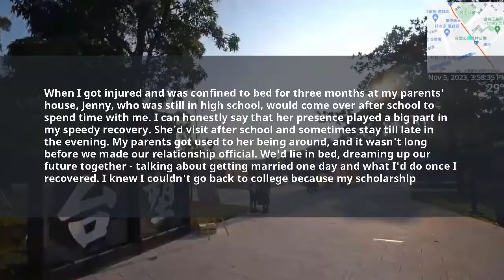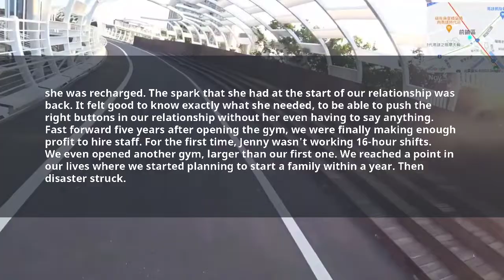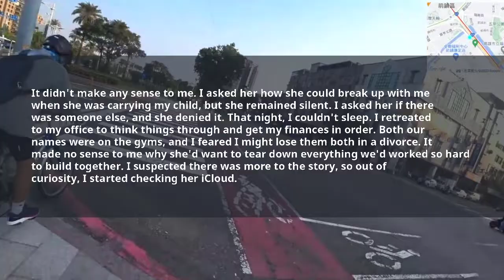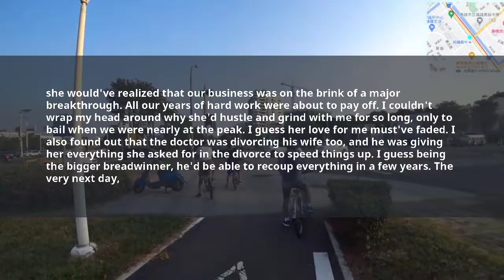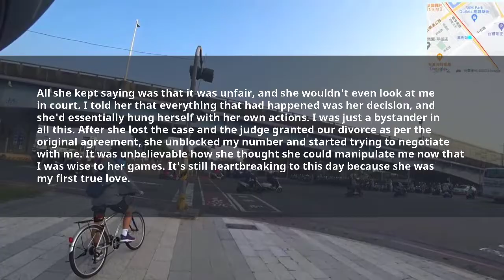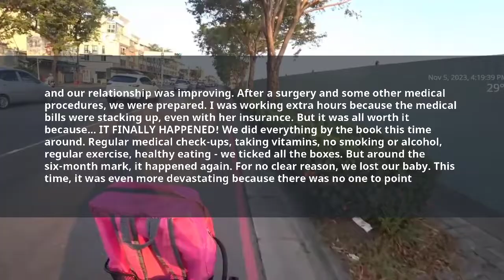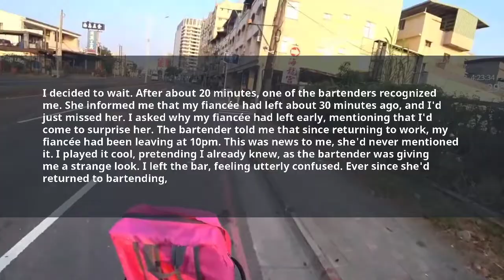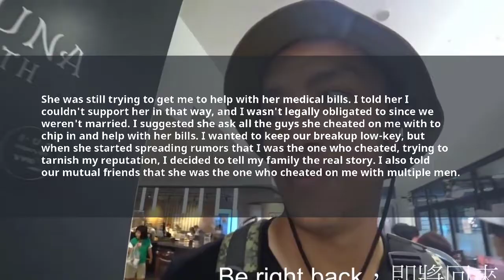I laughed when I saw Karma catch his cheating wife when she came to me to ask for it.-Reddit Stories